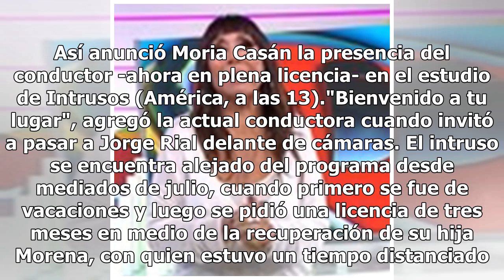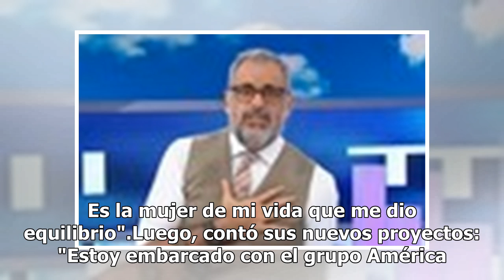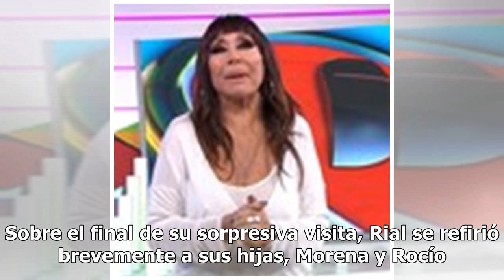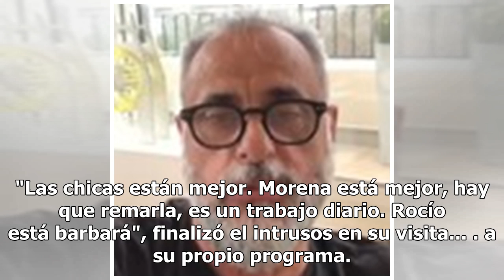Jorge Rial regresó a "Intrusos" y Marcela Tauro lo molestó con una pregunta